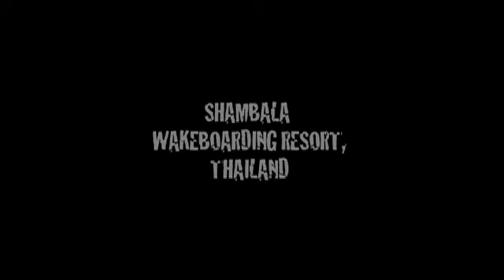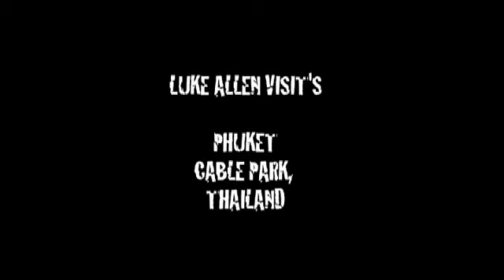episode four seas ten part two H 264 website